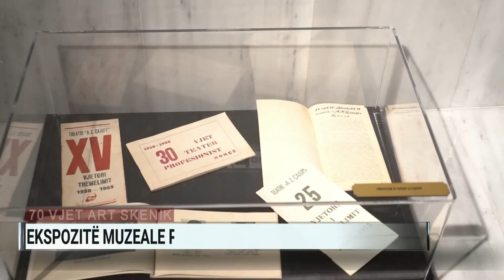70 vjet art skenik, ekspozitë muzeale për teatrin ‘’Andon Zako Çajupi’’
Në qershor të këtij viti teatri i Korçës “Andon Zako Çajupi” ka shënuar 70 vjetorin e krijimit të tij.

Në pamundësi për ta festuar për shkak të pandemisë, u hap një ekspozitë muzeale që është përpjekur të risjellë historinë 70-vjeçare të këtij institucioni arti, me vlera jo vetëm për qytetin e Korçës, por edhe të Shqipërisë.

Ekspozita mbart shumë histori, foto-dëshmi të historikut për të gjithë artistët që kanë qenë pjesë e këtij rrugëtimi, artistë të cilët kanë dhënë kontributin dhe shpirtin e tyre, për të vendosur themelet e këtij teatri.

Çelja e kësaj ekspozite muzeale përkoi edhe me 7-vjetorin e “Koko Fest”, festivalit të Komedisë që do të mbahet në teatrin “Andon Zako Çajupi”.

Ekspozita është vizituar edhe nga aktorë të mëdhenj të teatrit dhe kinematografisë shqiptare.